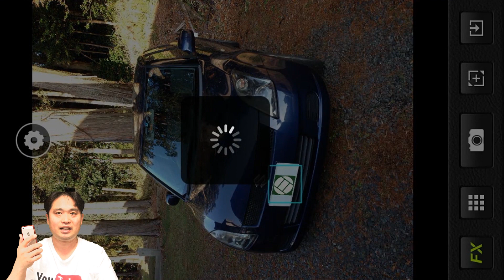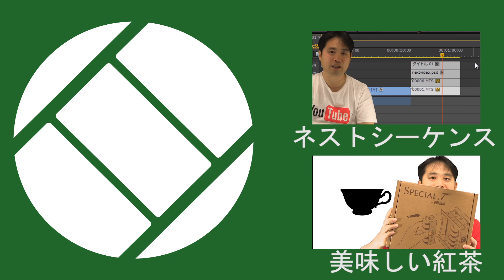[解放軍] ナンバープレートを綺麗に隠す AUTOMO CAMERA SNS時代の安心を提供します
自動車のイベントで手軽にSNSでつぶやいて欲しい。　しかし、ナンバープレートが拡散するのはちょっと・・・　と感じている人は多いです。　わざわざ、画像編集ソフトで消すのも面倒です。

この時に便利なアプリが AUTOMO CAMERA です。　アプリで撮影したり、撮影済みの写真をカメラロールから選ぶだけで、自動的にナンバーがマスクされます。　これで、プライバシーを気にせずに写真の公開が可能です。

また、クラブやイベントがスタンプを登録していると、ダウンロードして隠したナンバーの上に被せることが出来ます。　非常に自然で、そのようなナンバープレートをつけている感じに仕上がります。

AUTOMO CAMERAを使えばプライバシーを守りながら、SNSの拡散力を利用できます。

・クルマ好きな人が個人的に使う
・クラブの活性化のために全員で使う
・イベントを盛り上げるために参加者におすすめする

などの活用法が有ると考えます。

動画解放軍のマークもスタンプにしました。　是非、活用してみてください。 automocamera

「じへいの動画解放軍」は

「動画で人々を解放する」
・複雑なプレゼンテーション
・分厚い紙文書
に苦しんでいる人々から、動画で開放します。

安全性

　じへいの動画解放軍は「疑わしきは使用せず」の考えを持っています
　じへいの動画解放軍は自傷行為やいじめ、差別などの動画は決して公開しません。
　全ての端末はカスペルスキーのセキュリティが導入されています。